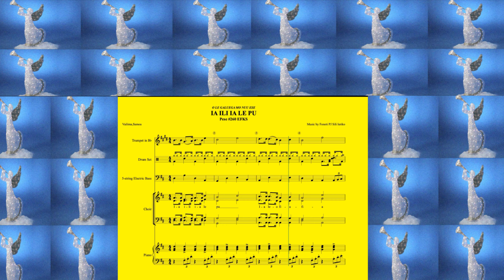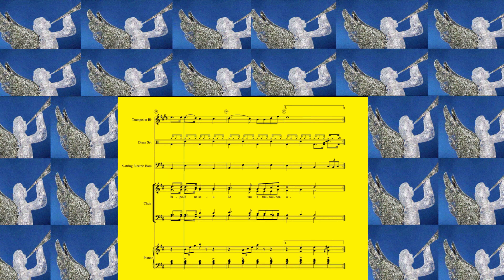IA ILI IA LE PU - (Original For Choir No.260 EFKS)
Instrumental & Sheet Music YouTube Type Video
Composer: Fonoti PJ Sili Ieriko
Year: 2022
Vailima, Samoa